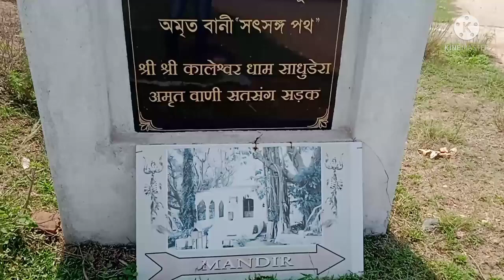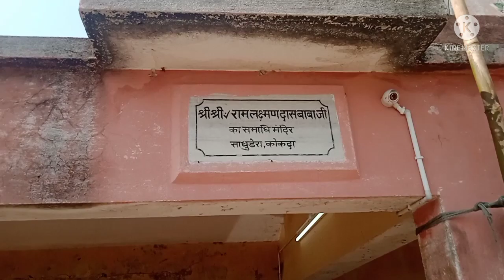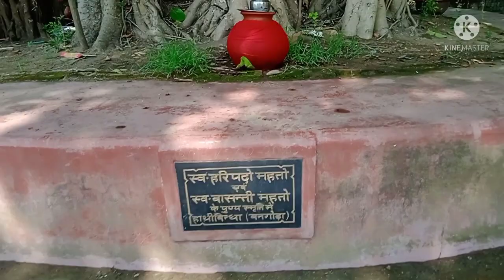shree shree kaleshwar mandir 🚩🙏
shree shree kaleshwar mandir sadhudera kokda